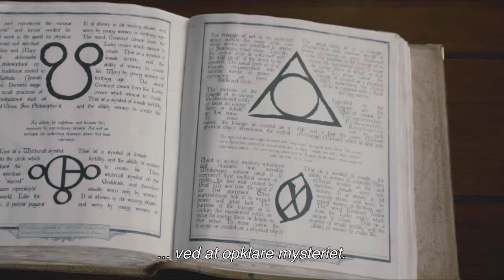SCARY MOVIE 5 fra 18. april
Danmarks Bedste Biograf iflg THX